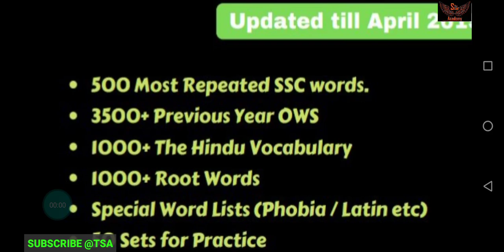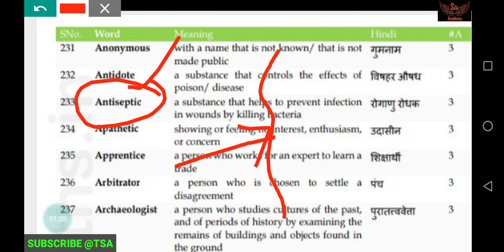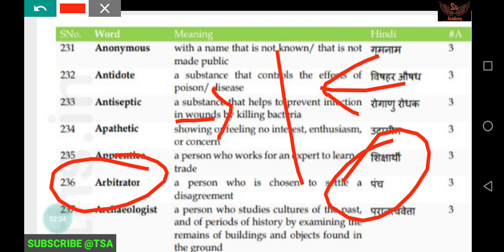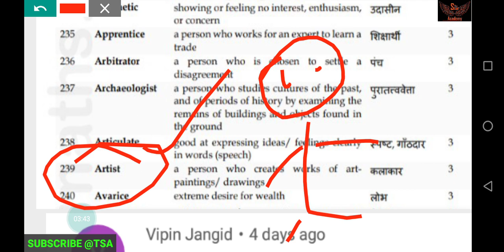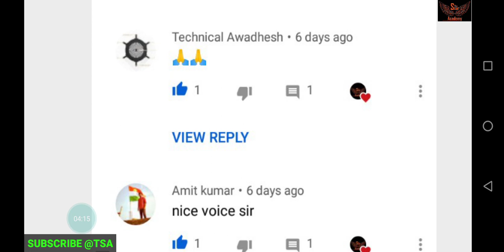Class 24 Vocabulary | Most reapted vocabulary in Ssc Cgl,Cpo,Chsl | Helpful for DDA |By Rahul sir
Join the class for sure success in exam

Everyday live class at 8:30 am

for any doubt ❓comment

IF YOU LIKES THE SESSION SO SHARE
 WITH NEW STUDENT

THANKS  🙂